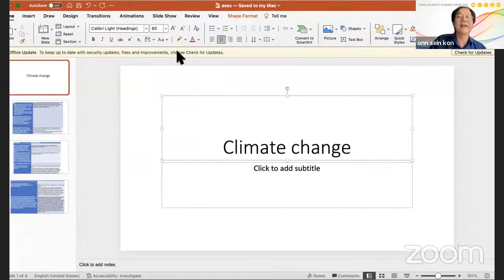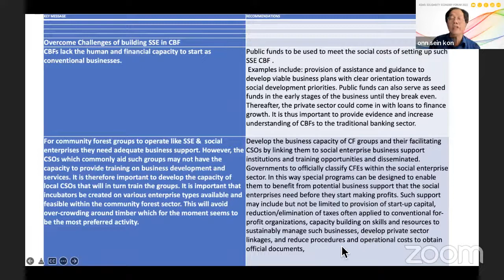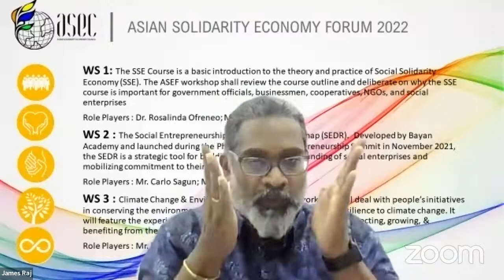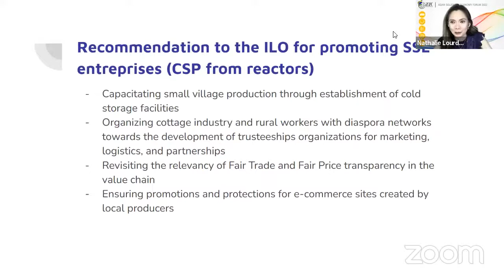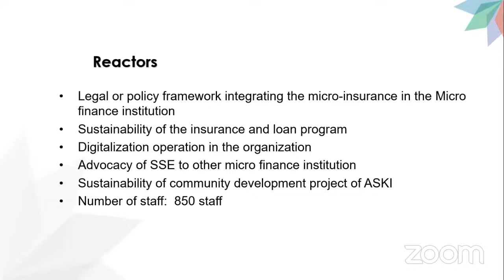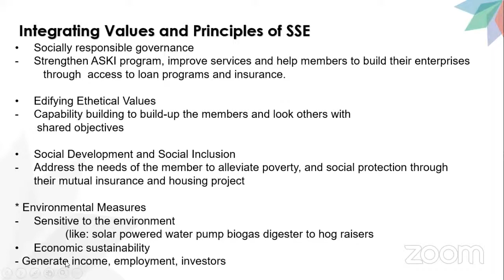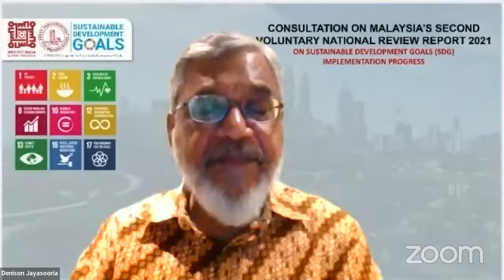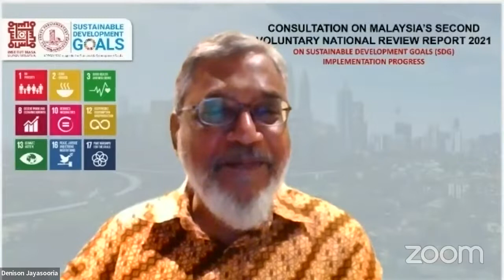Asian Solidarity Economy Forum 2022 : Plenary Part 2